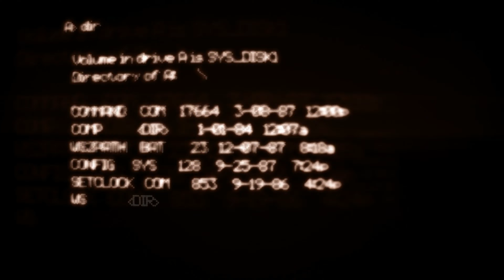Swedish Dynamic Duo | T-80U & JA37C (War Thunder)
In this video we will be taking a look at a great top tier Swedish dynamic duo, the T-80U & JA37C in War Thunder.

The T-80U is a battle rating 10.7 squadron vehicle that sits at rank VII in the Swedish tech tree. It is more or less exactly the same as it's Russian counterpart save for the difference in it's best round penetration which is 457mm. This penetration is by no means bad but when you play against the cream of the crop of other nations it forces you to take a extra second to place you shots into weak points. Other than the less penetrative round the T-80U has great mobility and is a awesome tank to get to cheeky spots early game to hold down a sector.

The JA37C is the fighter variant of the Viggen and currently sits at battle rating 11.0 in rank VII. It has recently been surpassed as the top tier fighter for Sweden by the JA37D, however for the purposes of mixed battles it has much the same capability as it's newer model save that of a all aspect missile. The best way to play this aircraft is to start off with a quick rocket run on the AO then switch over to combat air patrol to keep any enemy CAS away from the area which then allows your team to push the cap points.

Whilst these vehicles may not sit at the top of their respective research trees they are still competitive if played right in top tier and the novelty of fighting against the Russians in a T-80U alongside US Abrams always made me chuckle.